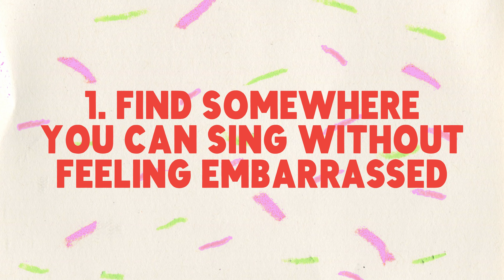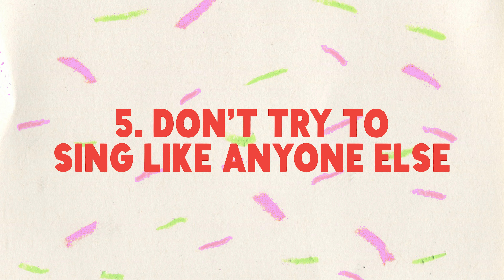Singing for Non-Singers | Top Tips with To The Front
Victoria gives five easy and practical tips for those who’d like to give singing a go!

Check out all of our “Top Tips with To The Front” videos on our channel for more inspiring and practical tips from some of New Zealand’s top musicians and music educators.

Girls Rock presents To The Front music holiday programmes for young women, trans, intersex, takatāpui, queer and gender diverse youth in Aotearoa, New Zealand. Find out more about our work on our

Made with thanks to the New Zealand Music Commission

Thank you to our video team: Ali Burns, Annabel Kean, Lily Paris West and Victoria Chellew.